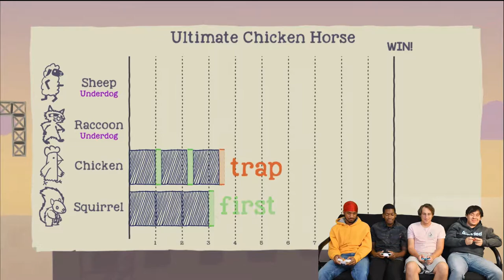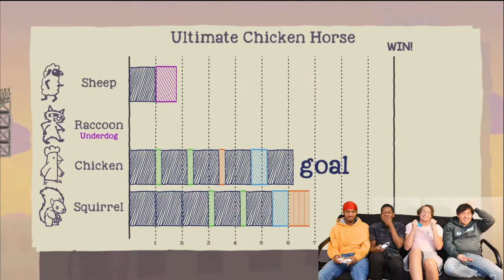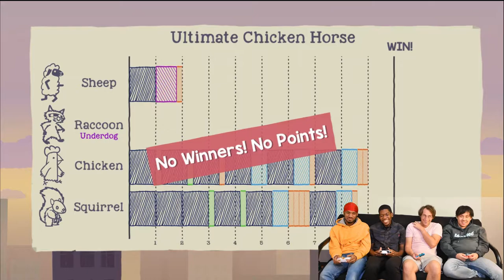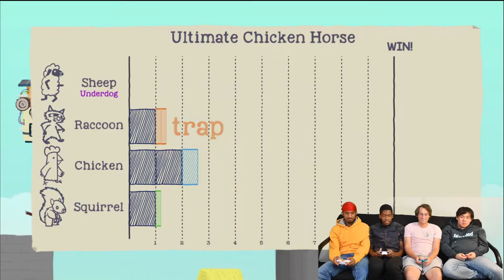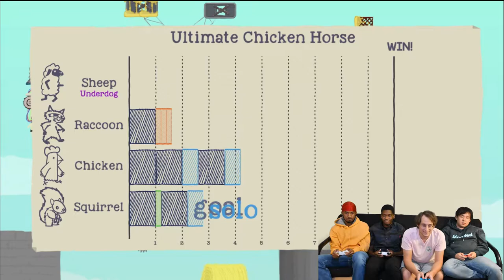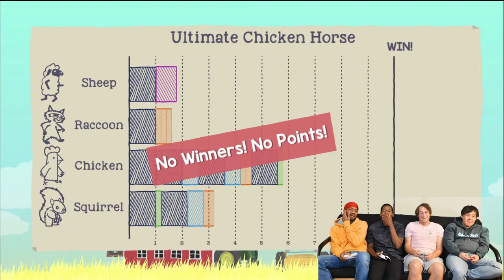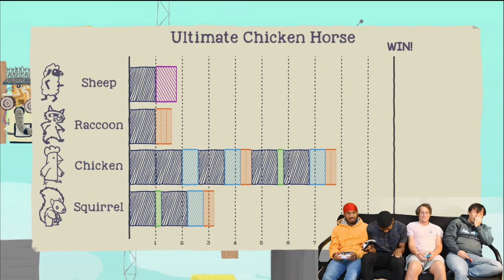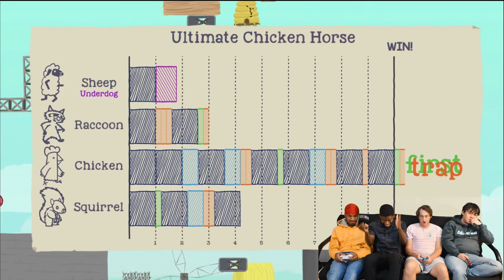Ultimate Chicken Horse | Loser Eats a Dried Chili Pepper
WHO IS THE POOR SOUL THAT EATS A DRIED CHILI PEPPER??? I hope the loser likes chili pepper 😂

Enjoy watching the Glazed Party House? Let us know what content you want to see on the channel! The sky's the limit baby!